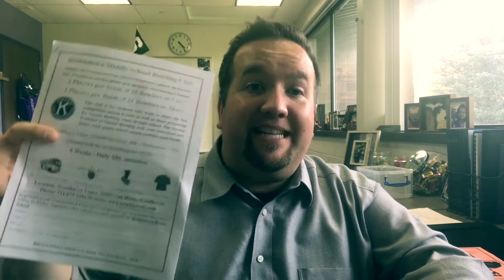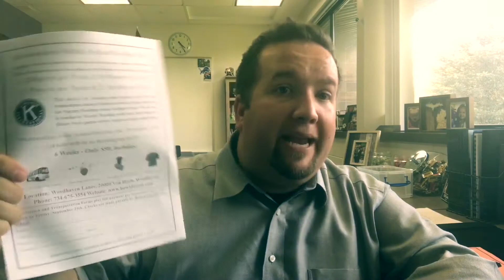WEEKLY WARRIOR: WEEK OF 9.18.17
BMSWARRIORS67